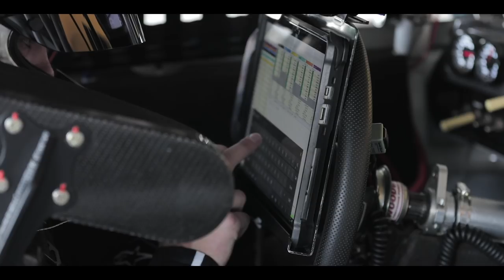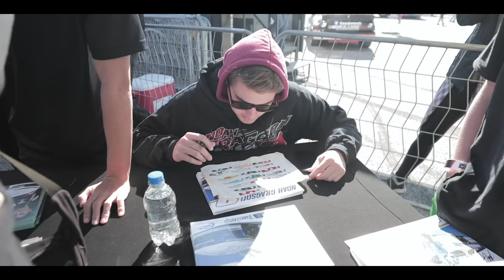Meet PUBG MOBILE NASCAR driver Noah Gragson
Racing in the NASCAR Xfinity Series in Dover, Delaware, driver Noah Gragson walks us through the race weekend and how the PUBG MOBILE Camaro performed!